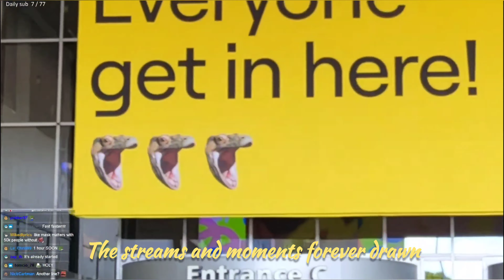I asked ChatGPT to make a poem about my stolen phone